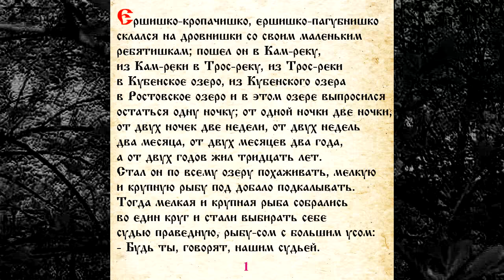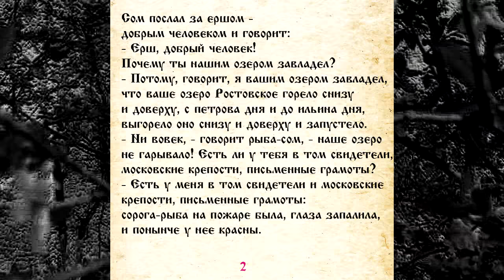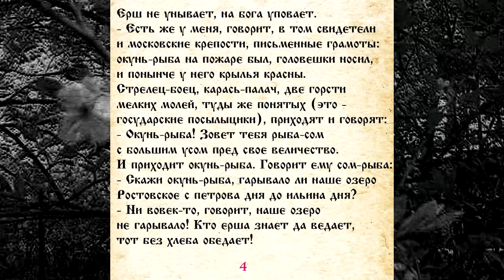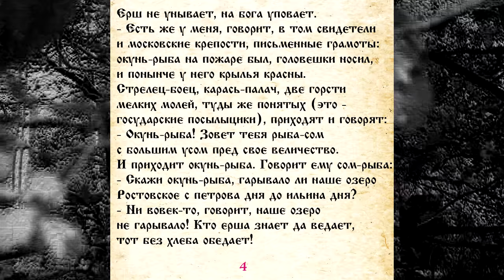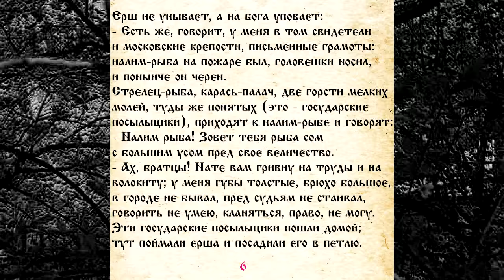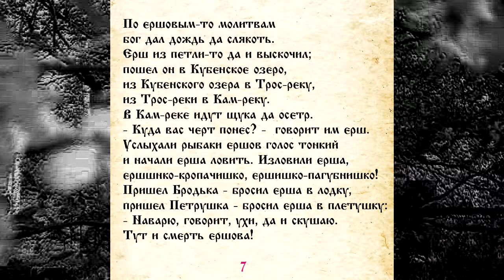СКАЗКА 033 О ЕРШЕ ЕРШОВИЧЕ СЫНЕ ЩЕТИННИКОВЕ